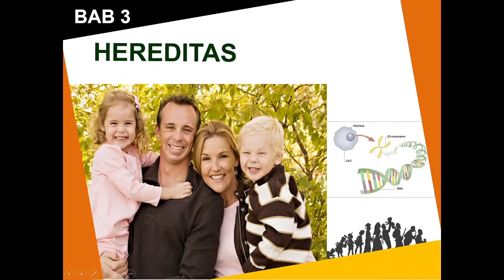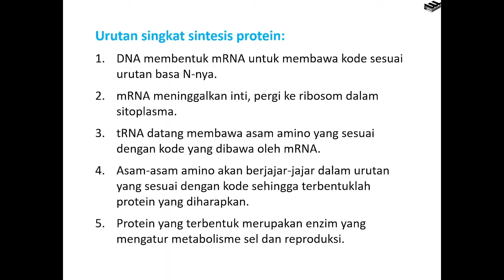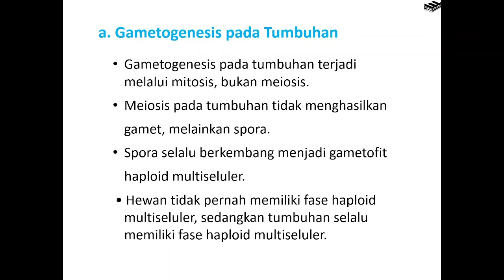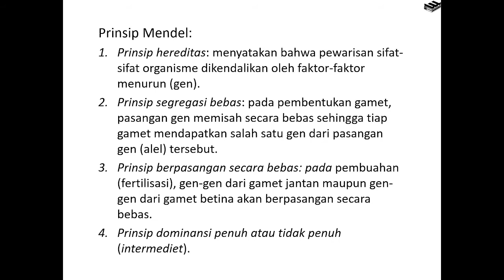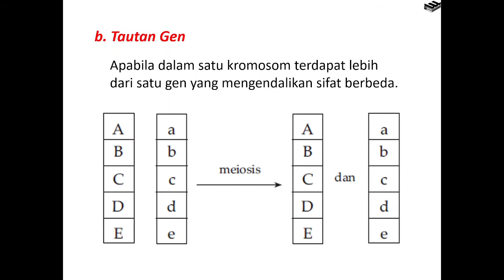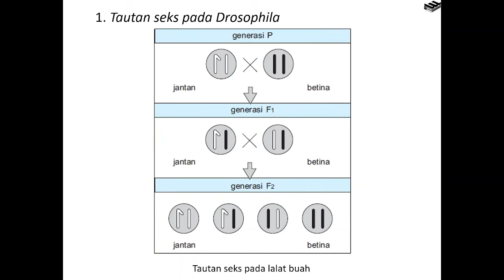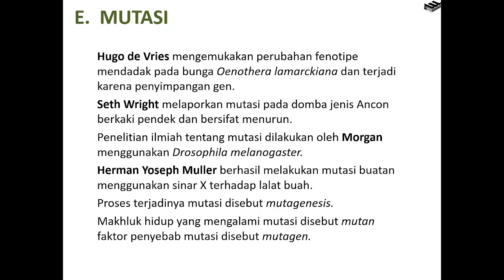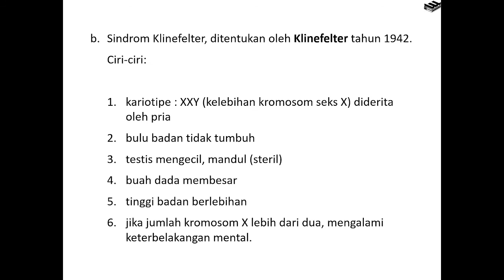HEREDITAS MANUSIA BIOLOGI KELAS 12 SMA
Struktur DNA
Asam deoksiribonukleat dibentuk oleh 3 macam molekul.
Gula pentosa (deoksiribosa)
Fosfat (PO4−)
Basa nitrogen, terdiri dari:
purin: guanin (G) danadenin (A).

Komponen Penyusun Gen

Rekon ialah komponen yang lebih kecil dari gen yang terdiri atas satu atau dua pasang nukleotida saja.
Muton ialah komponen yang terdiri atas lebih dari dua atau beberapa nukleotida.
Sistron ialah komponen yang terdiri atas ratusan nukleotida.